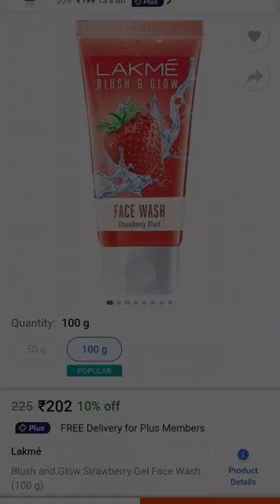Top 5 best affordable Face wash under Rs 350/-,😍🥰